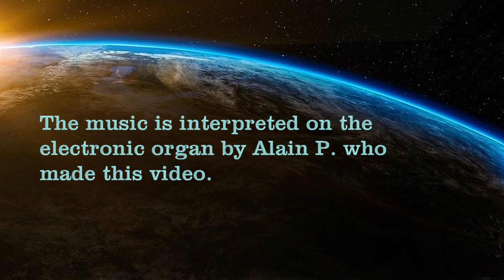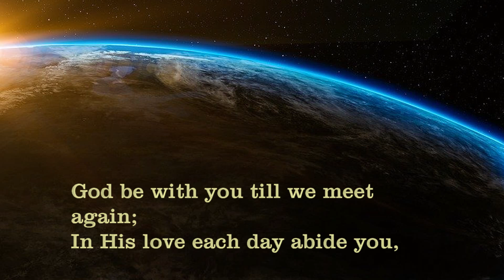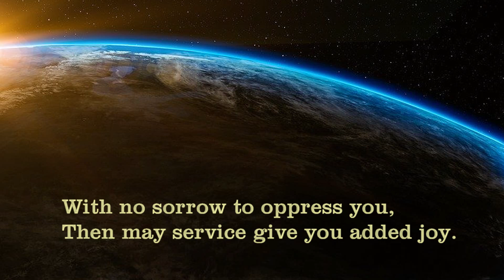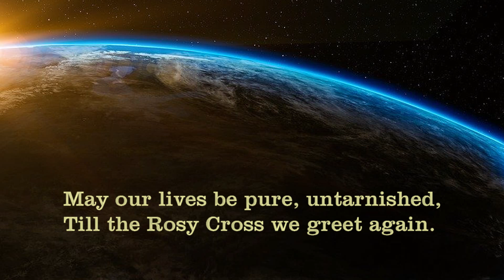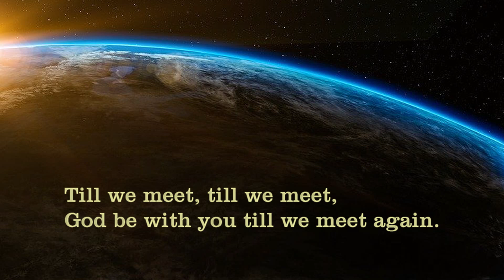Closing hymn of the Rosicrucian Fellowship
This is a hymn whose famous music was composed in 1880 by William G Tomer (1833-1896).
The original title is: "God be with you till we meet again", with lyrics by Rev. Jeremiah E Rankin (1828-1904).
Max Heindel (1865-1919), founder of the Rosicrucian Fellowship, wrote lyrics to this music which are sung in English, by Christian C.
The music is interpreted on the electronic organ by Alain P. who made this video.
This song is called the “closing hymn” because it is sung or played at the end of times of prayer and meditation called “services”.